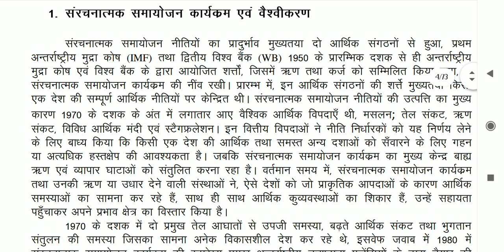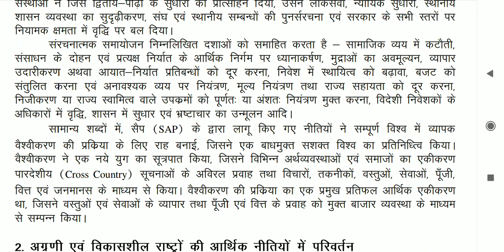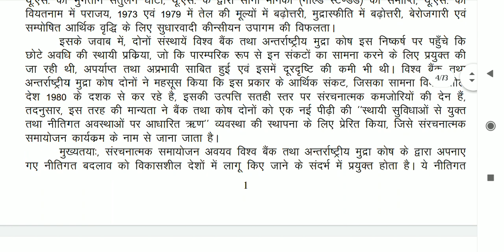Q.NO 1 वैश्वीकरण को परिभाषित करें। बढ़ते आर-पार सीमा संपर्क के महत्वपूर्ण लाभ और हानि पर चर्चा करे